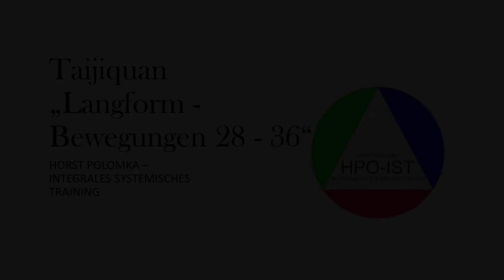Taijiquan: Die Bewegungen 28 - 36 der Langform nach Yang Chen Fu.